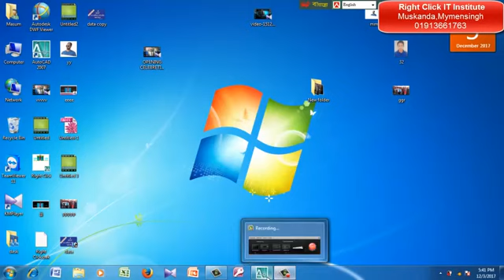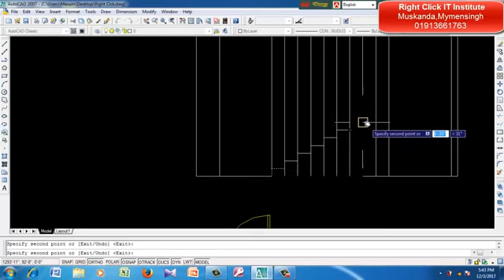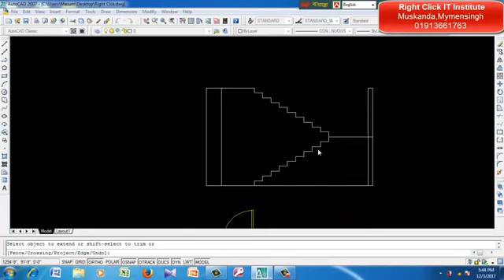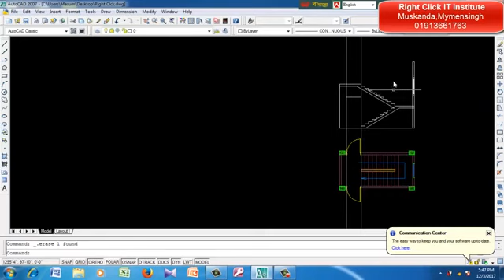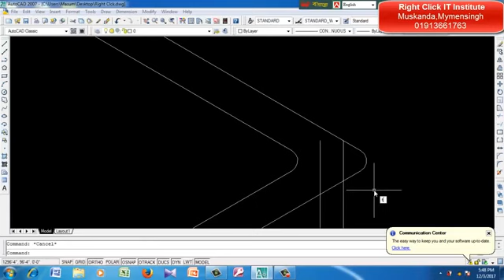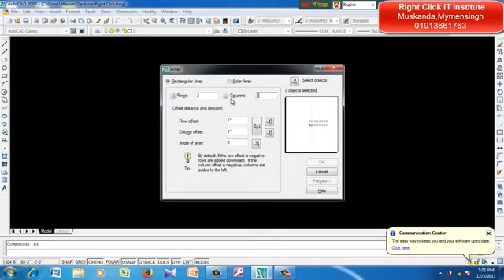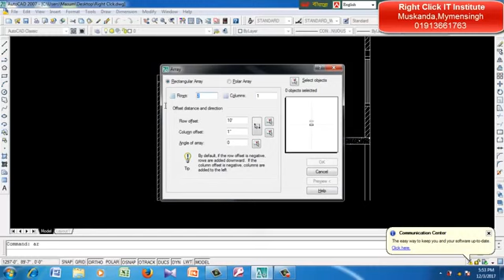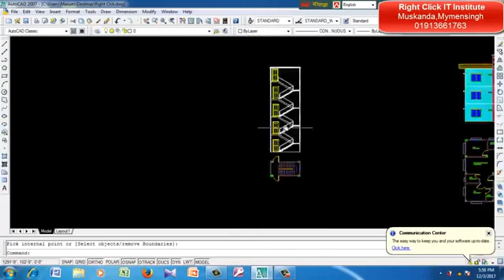how to Provide Column In Building Drawing Autocad || কলাম বসানোর নিয়ম ।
আসুন দেখে নেই কিভাবে সিড়ি বানাতে হয়। প্রাকটিক্যাল ভাবে কাল দেখাবো আজ ক্যাড এর মাধ্যমে দেখানো হলো।  How_to_drawing_Stair_Section_in_AutoCAD_Bangla_Tutorial